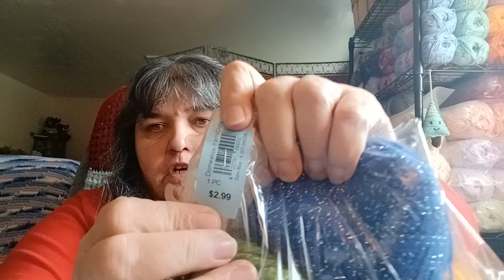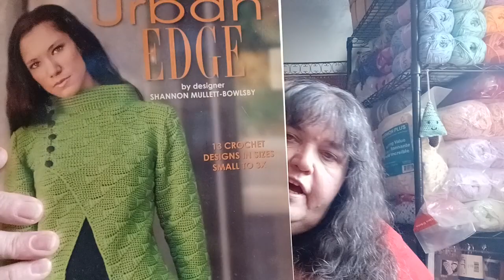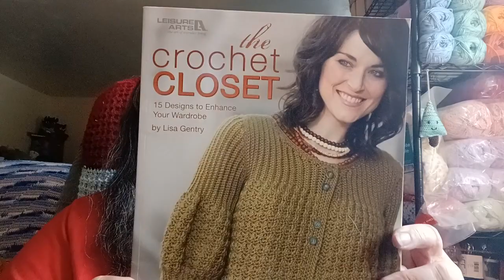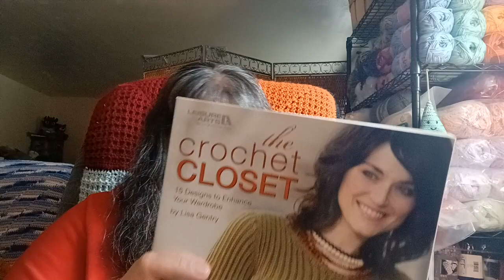very small thrift store haul 2/10/2024